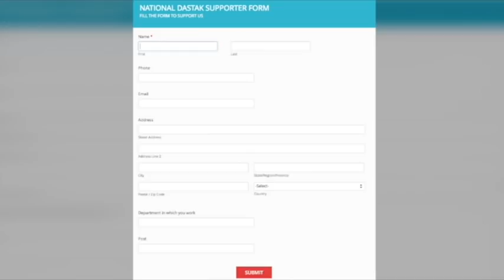उपेंद्र कुशवाहा मोदी,नीतीश पर जमकर बरसे/UPENDRA KUSHWAHA SPEAK AGAINST MODI,NITISH